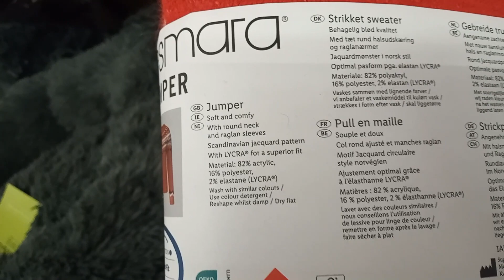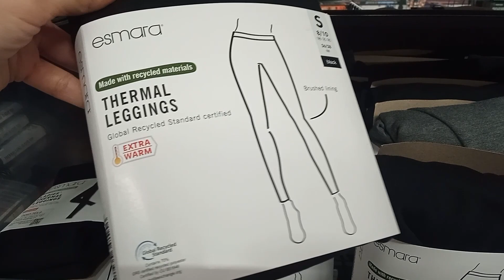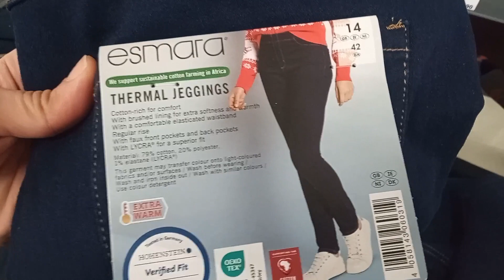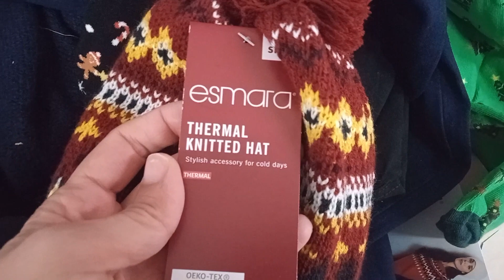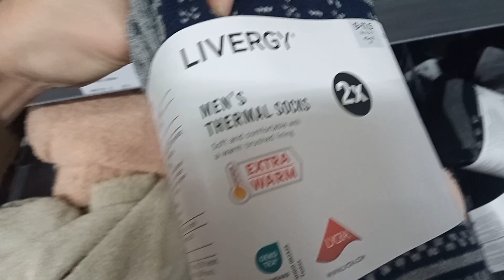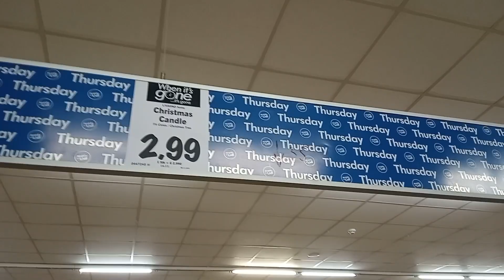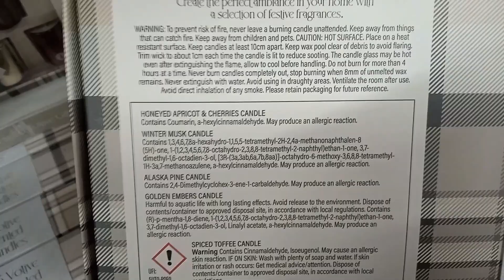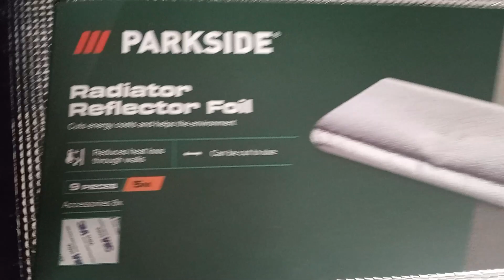NEW IN MIDDLE AISLE OF LIDL || NEW CHRISTMAS COLLECTION|| LIDL SHOPPING HAUL|| NOVEMBER 2023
NEW IN LIDL || LIDL SHOPPING  HAUL || MIDDLE AISLE OF LIDL ||SHOP WITH ME || NOVEMBER 2023